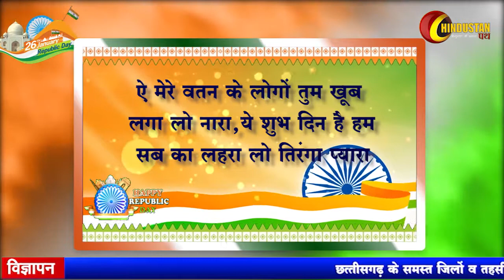! श्रीमती प्रमेश्वरी सिंह, सरपंच, ग्राम पंचायत कल्याणपुर, जनपद पंचायत सूरजपुर, जिला सूर !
गणतंत्र दिवस की हार्दिक शुभकामनाएं !